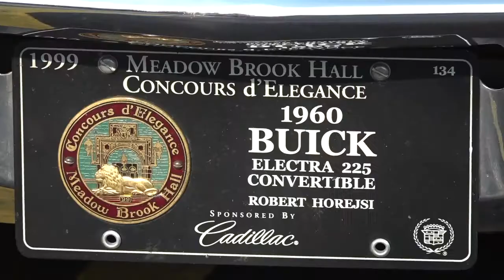Classic Wednesday somewhere in Michigan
Paul owns a cars parts store in Livonia, and his friends like together every Wednesday at the parking lot to spend time and show them great old Corvette